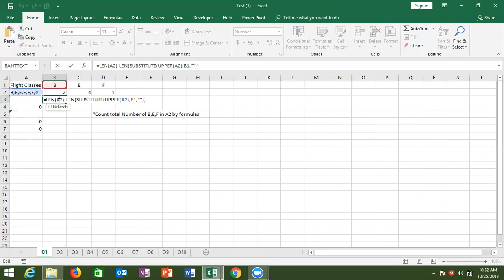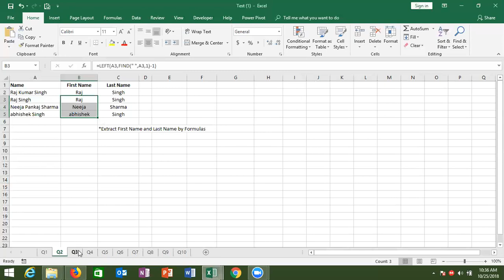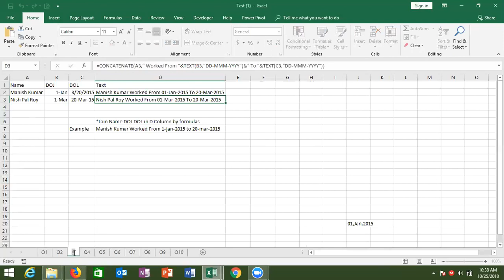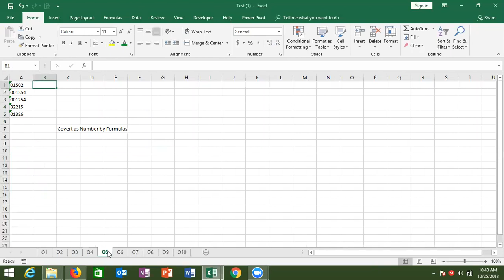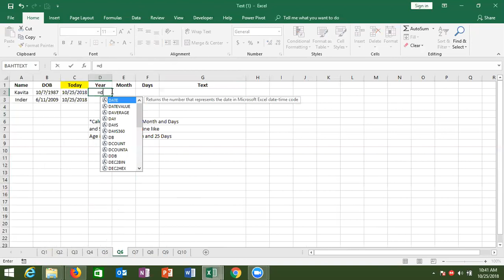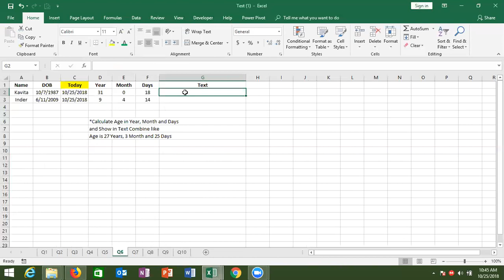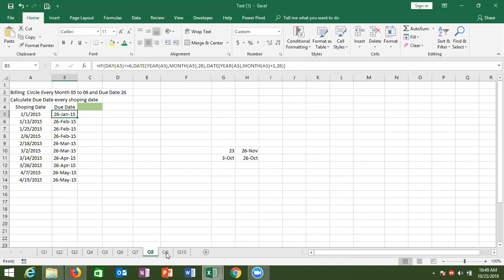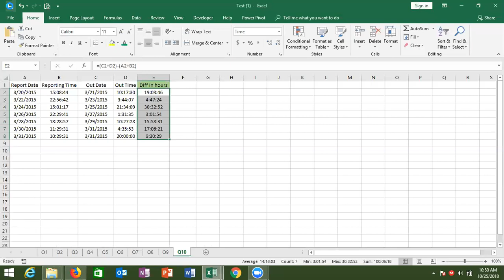Excel Test Q Solution